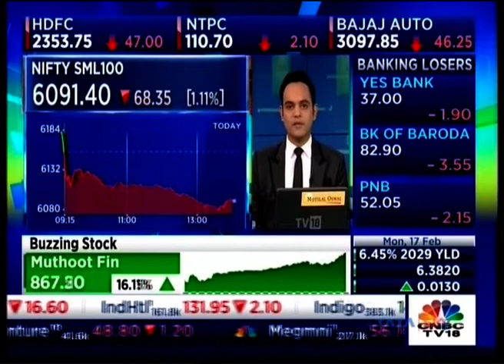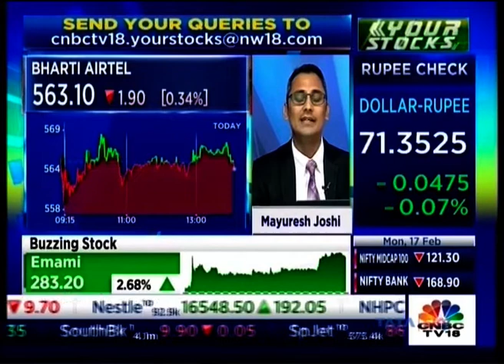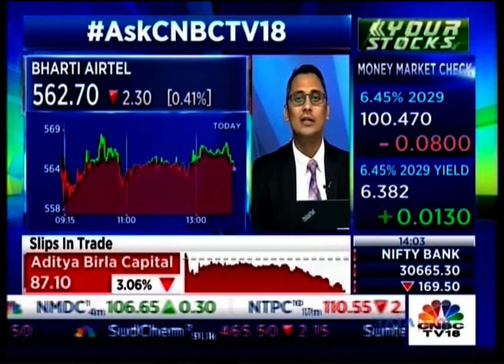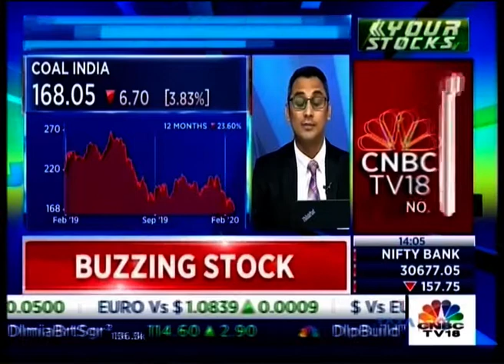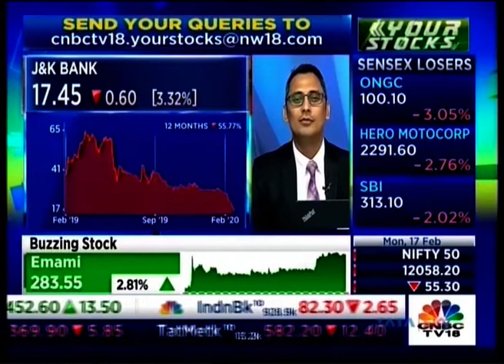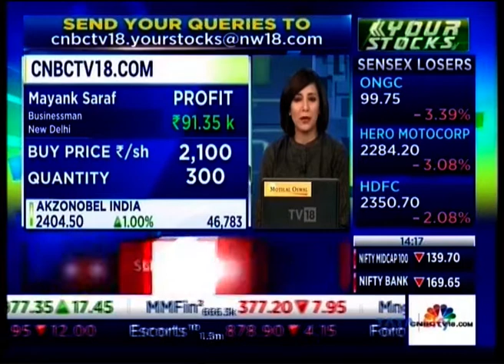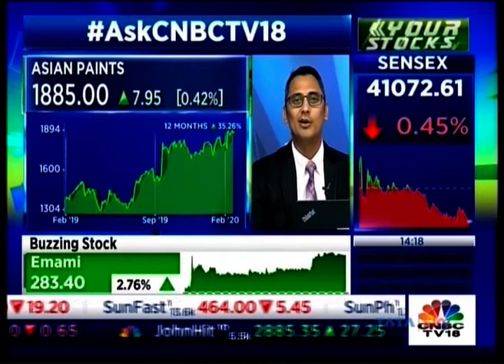Mayuresh Joshi on CNBC TV18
Mayuresh Joshi, Head of Equity Research, William O'Neil India,  sheds light on the performance of the Midcap Index, Largecap Index, Bharti Airtel, Coal India, PI Industries, PFC, J&K Bank, JSW Steel, Asian Paints, GP Petroleums, Centrum Capital, Sudarshan Chemical, and much more through the O'Neil lens.